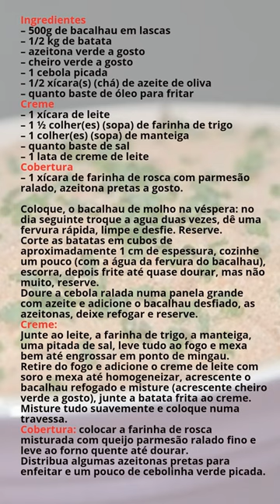Bacalhau à Gomes e Silva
Receitas com o sabor de pernambucano